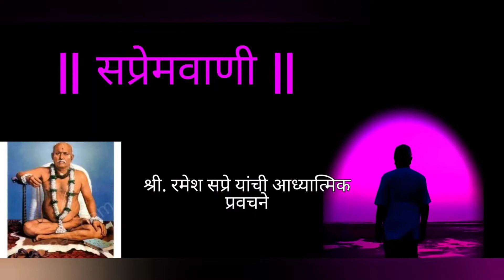अथर्वशीर्ष. भाग ४ | प्रा. रमेश सप्रे सर यांचं प्रवचन.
दि. ४ सप्टेंबर २०२०. गोवा निवासस्थान. कोरोना संक्रमण काळ. Facebook live.